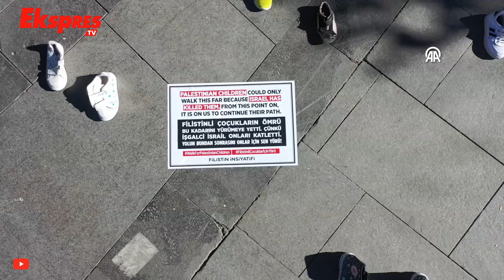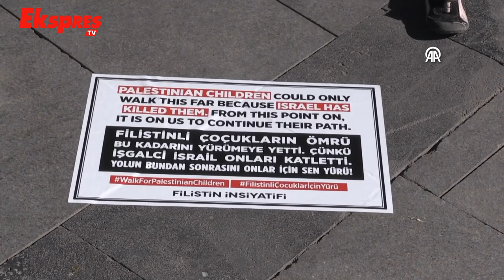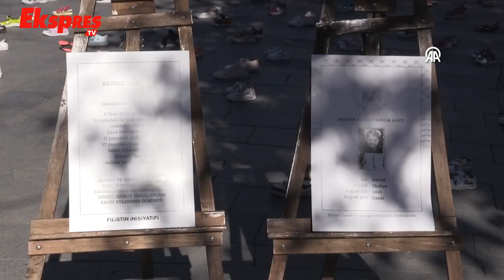İsrail'in Saldırılarına "Ayakkabılı" Tepki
Gaziantep'te, İsrail'in Gazze'ye yönelik saldırılarında ölen çocukları temsilen 150 çift çocuk ayakkabısı yere dizildi.